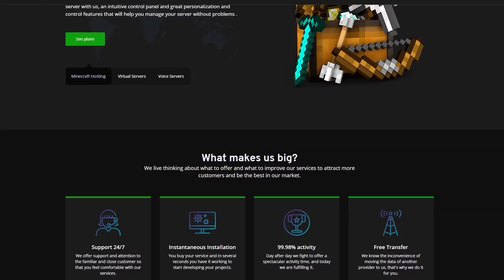GGcrafts Minecraft Network| ACTUALIZACION | IP: PLAY.GGCRAFTS.COM | SERVER NO PREMIUM